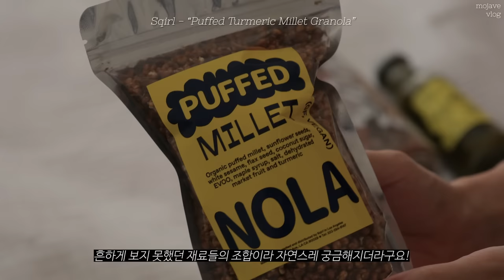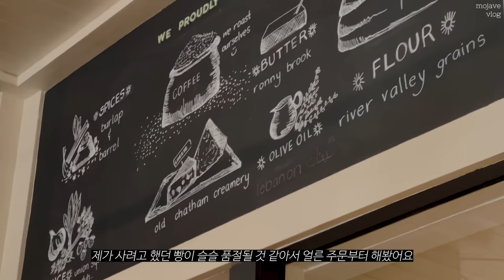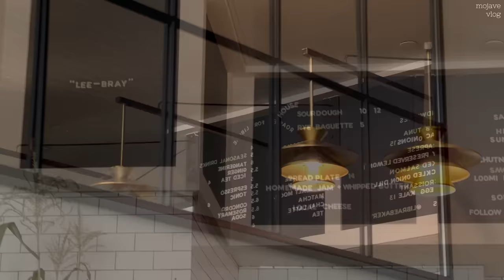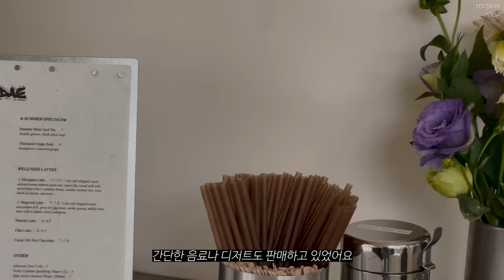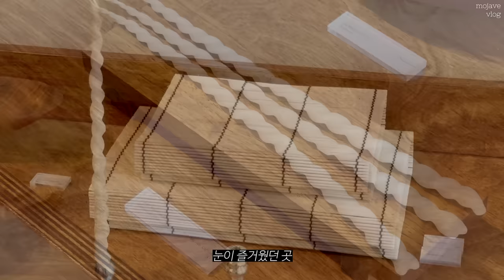뉴욕 브이로그🗽 직장인 일상 | 오오티디 | 가을 플랫슈즈 | 맘에드는 홈굿즈샵 | 밀프렙 | 피스타치오 크로와상 | 한식 맛집 | 귀여운 그로서리 언박싱 [Eng sub]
잠시 본업으로 가득찬 시간을 보내느라 살짝 늦어졌지만... 틈틈이 모아본 일상 재미있게 봐주셨으면 좋겠습니다 💛 그럼 다음영상에서 또 만나요!

Cardigan - 로우클래식 Low Classic **
Top - Skims
Skort - Zara
Earrings - Sophie Buhai
Bag - 투티에 Tout Y Est
Boots - Zara
Jacket - Zara
Top - Jil Sander
Jeans - Zara
Earrings - Sophie Buhai
Belt - Janessa Leone
Bag - 폴렌느 Polene **
Ballet flats - Zara
Jacket - 모노하 Mo-No-Ha **
Top - Everlane
Shorts - Khaite
Earrings- Alix Yang
Bag - The Row
Boots - Zara

💅🏼NAILS
르멘트 Lement **
15 Seaside Villa 씨사이드 빌라
03 Carmine Red 카민 레드